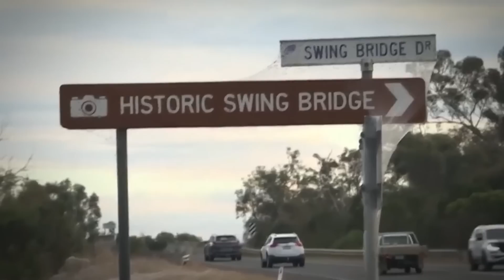This Rancher Just Sent Out A Chilling Message After Making This Discovery On His Private Ranch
The universe is full of unsolved mysteries! And sometimes the proof is too convincing to deny! Yes, there are many myths and legends out there that seem totally unbelievable, but what if we told you that they had been caught on camera! Let's face it, video evidence is exactly what you need when it comes to revealing the weird, wonderful and downright paranormal things that exist in the world! From the Australian town totally consumed by eight legged freaks and their spiderwebs, to a mysterious flying man that has baffled everyone in Los Angeles, including the FBI, these are the 20 Mysterious Things Caught On Camera